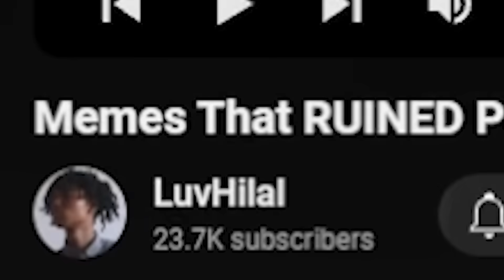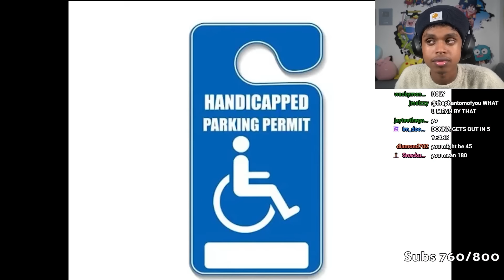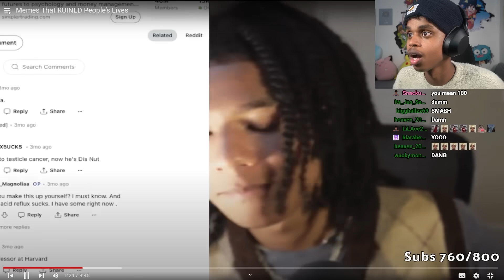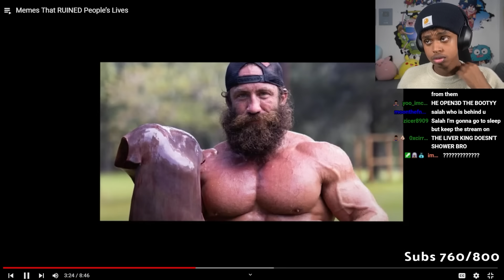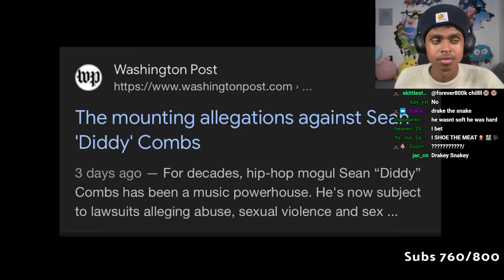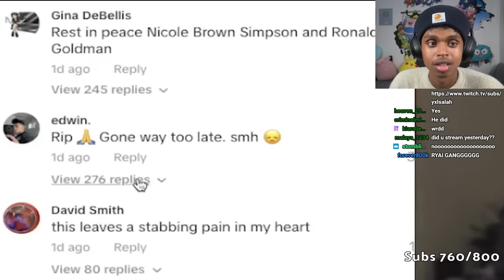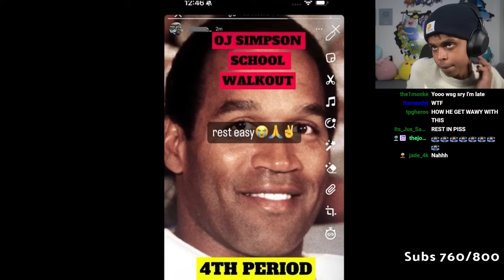MEMES That RUINED People's LIVES